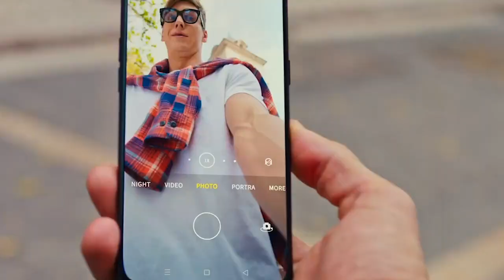ပျိုမေတို့အသည်းစွဲ မင်းသား Lee Min Ho နှင့် ပတ်သက်သမျှ...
ပျိုတိုင်းကြိုက်တဲ့ နှင်းဆီခိုင် မင်းသားချော Lee Min Ho နဲ့ပတ်သက်တဲ့ စိတ်ဝင်စားစရာ အကြောင်းအရာလေးတွေ